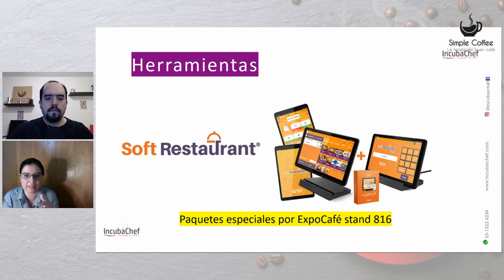El Ferrari de los Puntos de Venta Soft Restaurant - Beatriz Cauzor